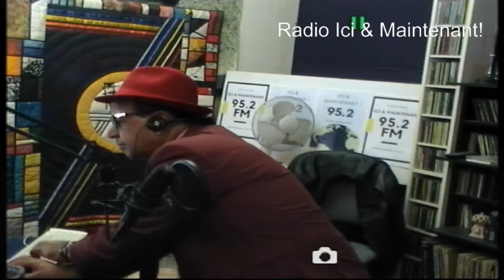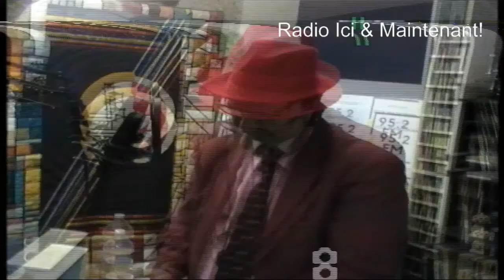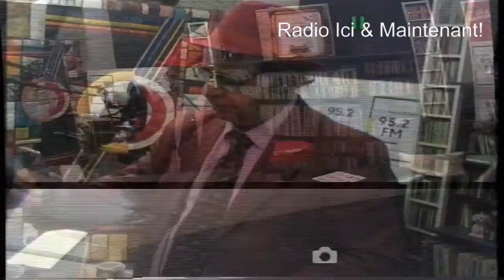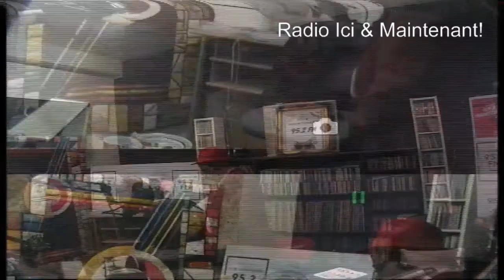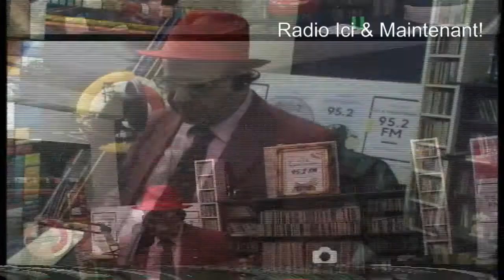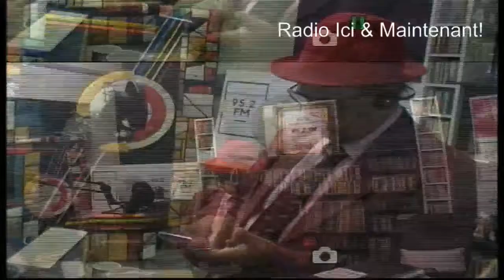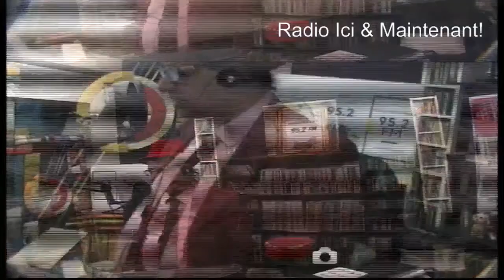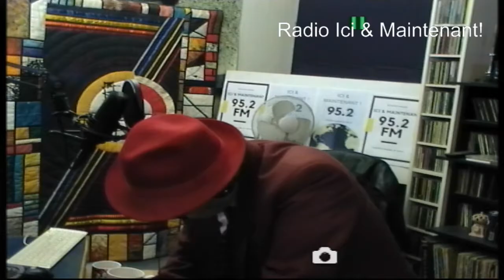Par quelle poche la Société Générale pay 1,34 milliard de dollars aux Americains?